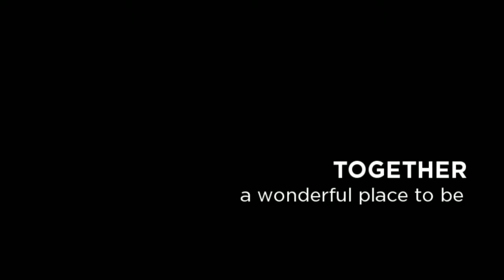The Creswell Family